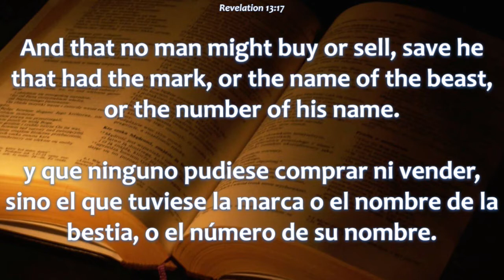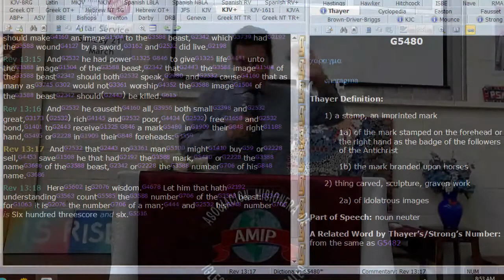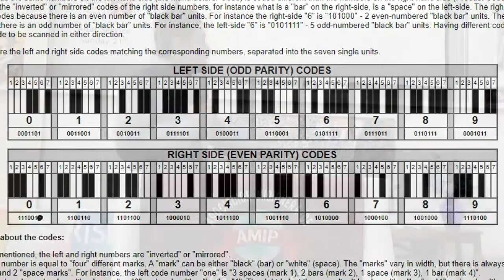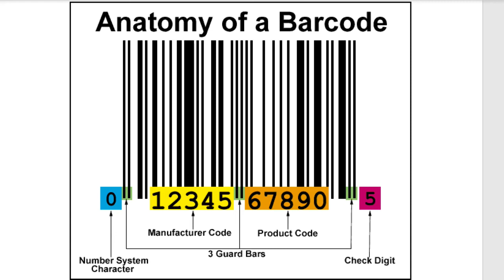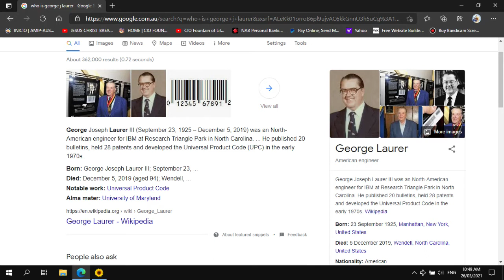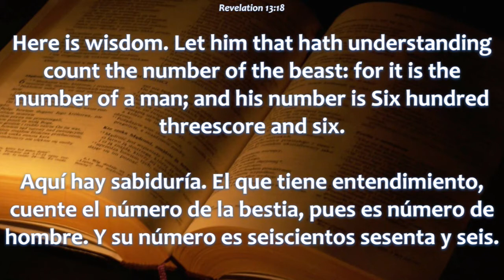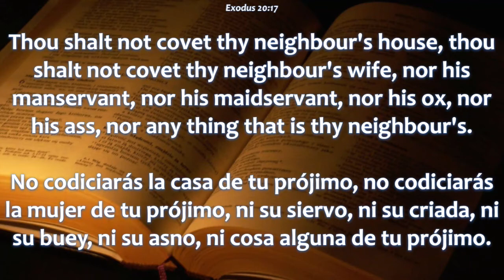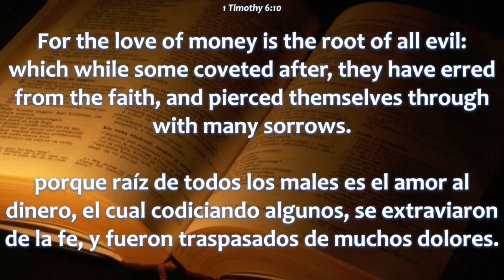666 Part 4 Barcode system & Love for money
Please also view link below for more information on the Monetary system.